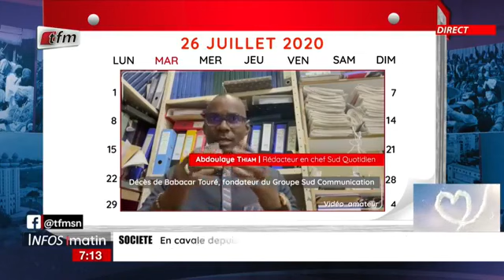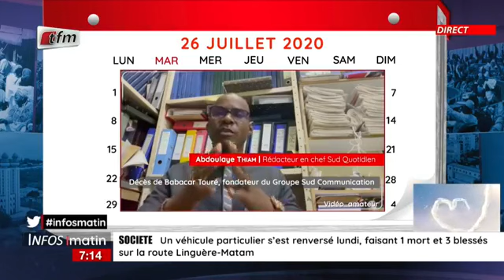Un Jour au Sénégal: Deux (2) ans déjà, la Presse se souvient de Babacar Touré